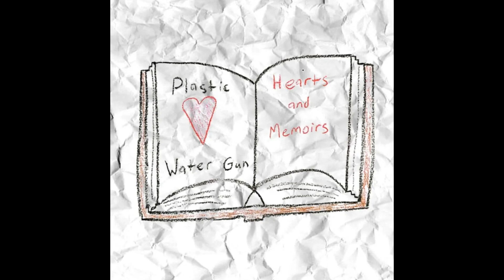Plastic Water Gun - The Spare Bedroom (Official Audio)